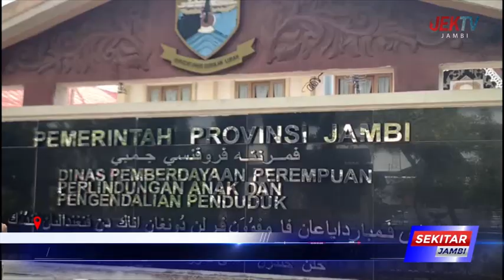KOTA JAMBI KASUS KEKERASAN TERHADAP ANAK TERTINGGI DI PROVINSI JAMBI